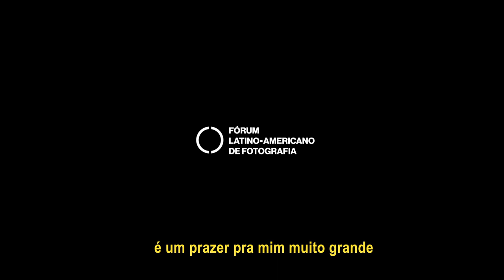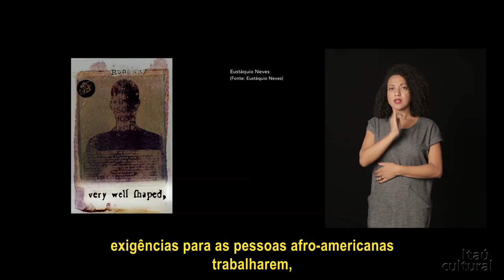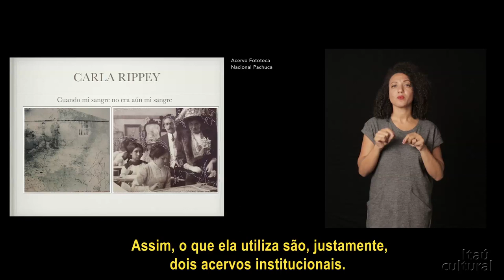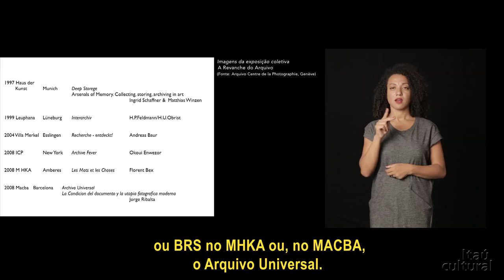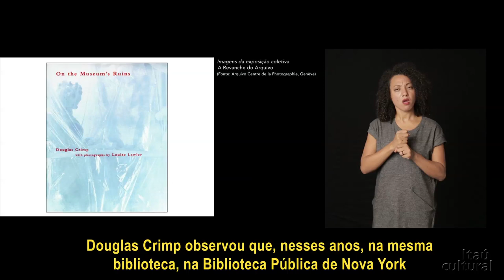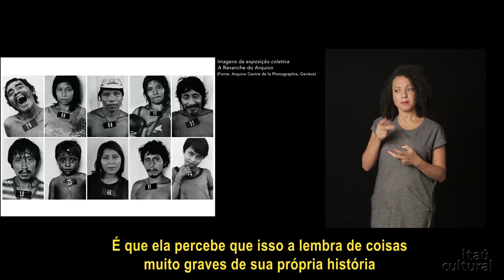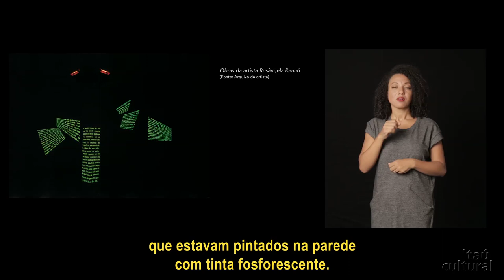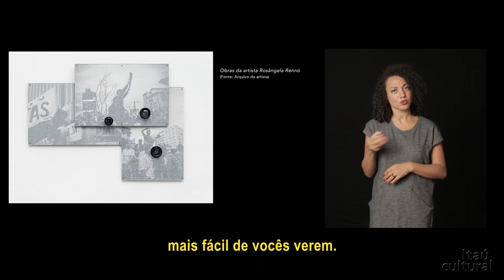A revanche do arquivo fotográfico – IV Fórum de Fotografia Latino-Americano (2016)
A mesa discute de que forma a leitura das imagens do passado nos faz pensar o presente e o futuro. Por meio de alguns exemplos, entendemos como as vanguardas artísticas abriram espaço para que a fotografia de arquivo – relegada às sombras de depósitos de museus e instituições – ganhasse seu espaço no universo contemporâneo da arte.

Mesa de debate com Mayra Mendoza, vice-diretora da Fototeca Nacional do México, o artista e curador Joerg Bader e a artista Rosângela Rennó.

Gravado ao vivo em junho de 2016, no Itaú Cultural, em São Paulo/SP.

IV Fórum Latino-Americano de Fotografia de São Paulo
Concepção e realização: Itaú Cultural
Curadoria: Iatã Cannabrava e Fredi Casco

Vídeo com interpretação na Língua Brasileira de Sinais (Libras) e legendas em português.

Créditos
Presidente: Milú Villela
Diretor-superintendente: Eduardo Saron
Superintendente administrativo: Sérgio Miyazaki
Coordenador do Núcleo de Artes Visuais: Juliano Ferreira
Produtoras do Núcleo de Artes Visuais: Caroline Francisco (terceirizada), Jaqueline Santiago, Julia Sottili e Luciana Rocha
Produção audiovisual: Ana Paula Fiorotto
Captação e edição de imagens e legendas: Bela Baderna
Intérpretes de Libras: Érika Motta e Thalita Passos (terceirizadas)